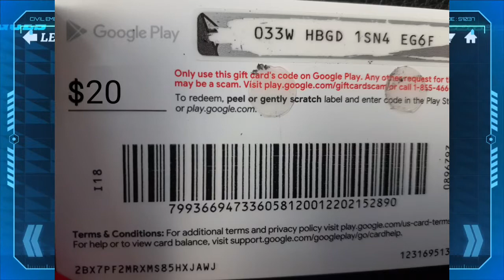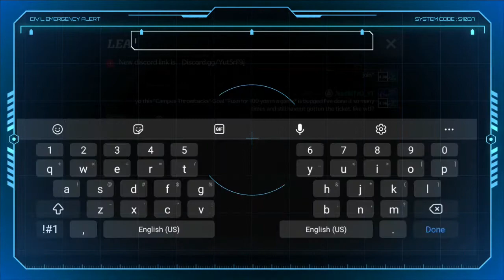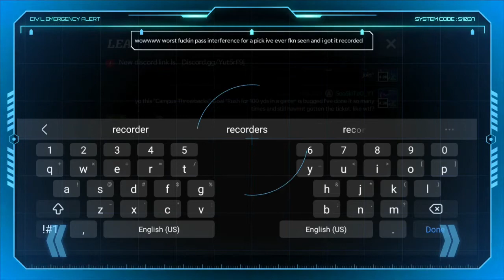MADDEN MOBILE 22 LEAGUE VS. LEAGUE PT. 14 "TDs and Beer Vs. The Untouchaballs" 46-0! $20 GIVEAWAY!!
Be Sure To Check Out My BandLab and My Music Channel For My Music!

Music Channel:

SooSkiTzO VEVO

BandLab:

SooSkiTzO VEVO